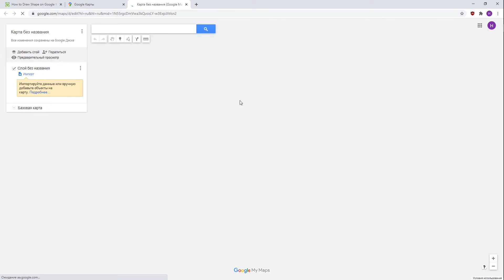Как нарисовать фигуру на Google Maps for Windows / Как рисовать на карте?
Если Вы хотите нарисовать фигуру на карте чтобы выделить свободную область на карте гугл, тогда мы предлагаем Вам посмотреть это видео. Тут наш эксперт шаг за шагом покажет и расскажет, что нужно делать, куда нажимать и куда заходить для того, чтобы нарисовать фигуру. Посмотрите наше видео внимательно, чтобы научиться всему без траты времени на поиски нужной опции.

Как нарисовать фигуру на Google Maps? Как начертить фигуру на карте Google Maps? Как выделить область на Google Maps? Как нарисовать квадрат на карте Google Maps? Как  выделить квадратную область на картах Google Maps?